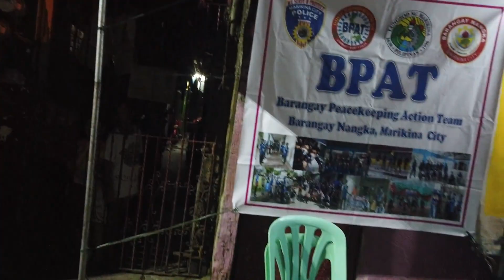New Restriction ECQ NCR, Laguna, Cavite And Rizal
God First
Love your Family
Rides safe